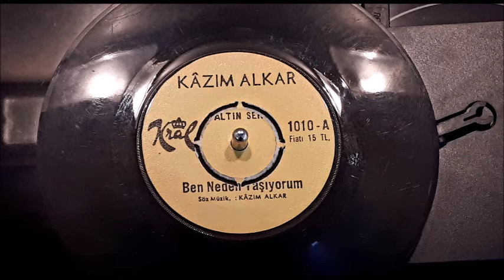Kazım Alkar - Ben Neden Yaşıyorum ( Orjinal İlk Plak Kaydı 1973)